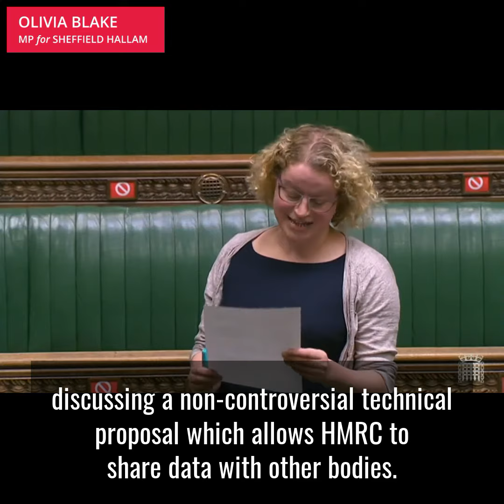Olivia calls the government out over their "oven ready" trade deal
After 3 years, the Government has yet to pass the Trade Bill. It’s repeatedly refused to guarantee environmental, agricultural, animal welfare or food standards, parliamentary scrutiny, a commitment to human rights or protections for the NHS in future trading relationships.

Instead, today, 2 weeks before the end of the Transition Period, we were offered a sticking plaster.